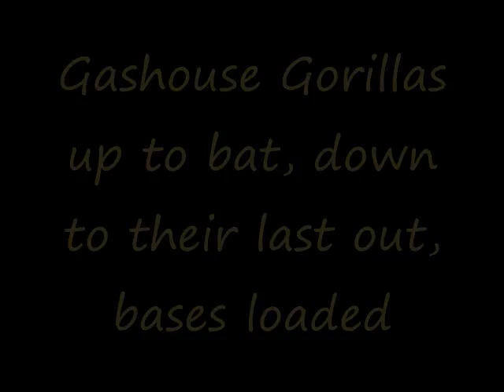Litke Strikes Out Galiher To End Game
Travis Litke of the Lightning strikes out Ryan Galiher of the Gashouse Gorillas to prevent a walk-off grand slam or potential rally.